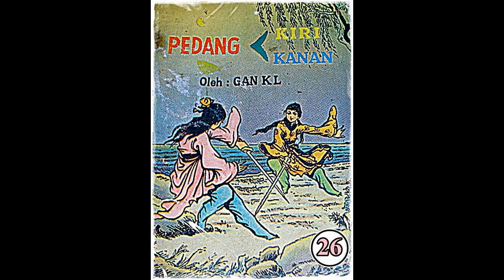Seri Cerita Silat Pedang Kiri Pedang Kanan Jilid 26